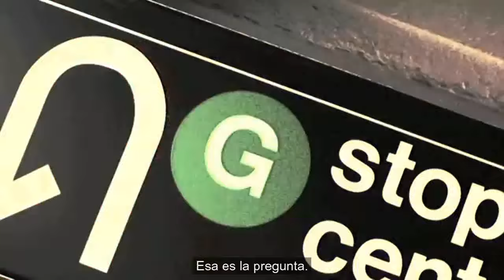Gabrielle Roth Documentary Trailer (spanish sub)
Tráiler del documental sobre Gabrielle Roth y los 5 Ritmos con subtítulos en español. La traducción no es completamente literal; lo he adaptado lo mejor que he podido sin perder el sentido original.